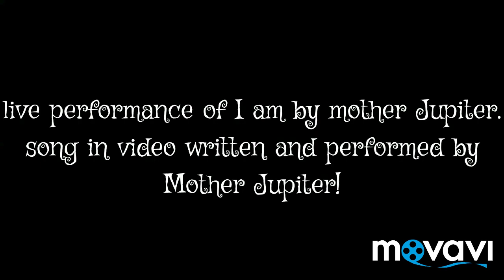Through The Eyes Of The Unknown Ep. 18 (Mother Jupiter)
In this interview I sat down with elmira's newest original band. I find out a little bit about their personal reasons for playing music and how they come up with and create songs. Tom is actually my cousin so I already knew most of what he was going to say.
Be ready to rock with Mother Jupiter soon because they'll be coming to a town near you.